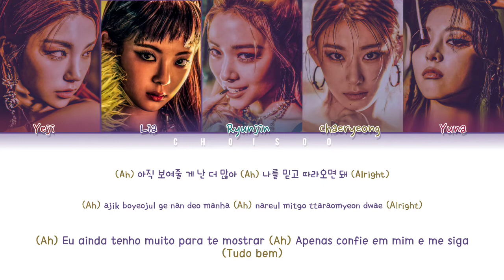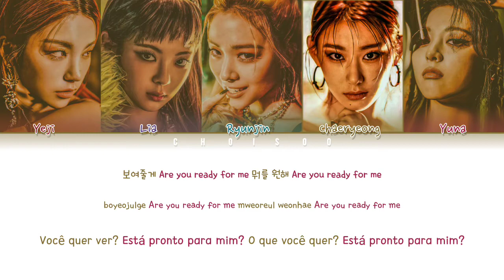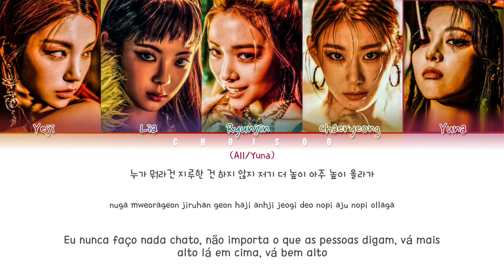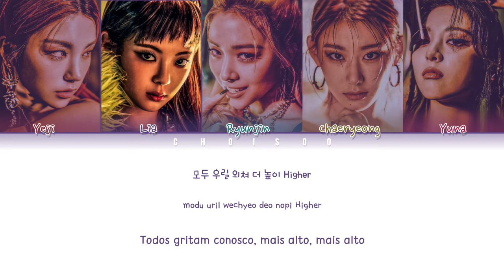ITZY (있지) – 'Sorry Not Sorry' (Color Coded Lyrics Han/Pt/Rom/가사)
Todos os direitos administrado por JYP ENTERTAINMENT.

Han/Rom by: ColorCodedLyrics
Pt by: Euzinha (Amanda)

❥ Artista: ITZY (있지)
❥ Álbum: Guess Who
❥ Ano: 2021

• Membros: Yeji | Lia | Ryunjin | Chaeryeong | Yuna

• My Bias: Yeji
• My Utt: Yuna